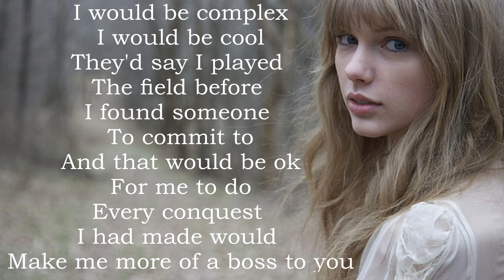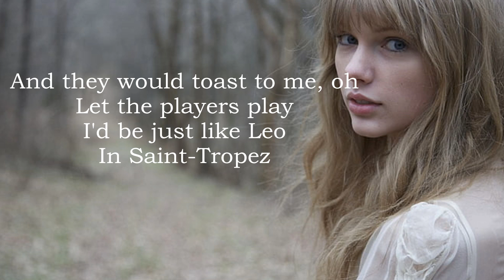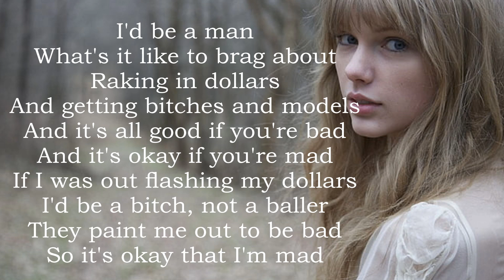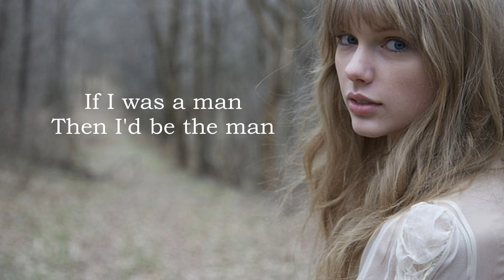Taylor Swift - The Man (Lyric Video)